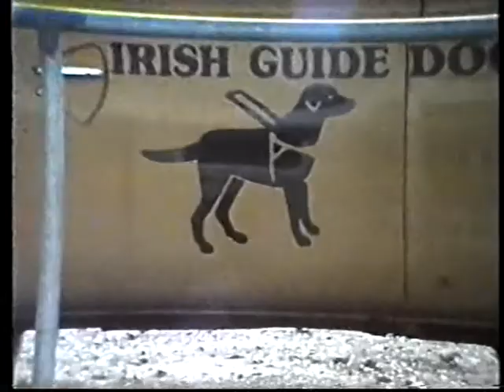CORK GUIDE DOGS - EARLY DAYS [ PART - 2 ]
TRAINING GUIDE DOGS AND GUIDE DOG OWNERS.